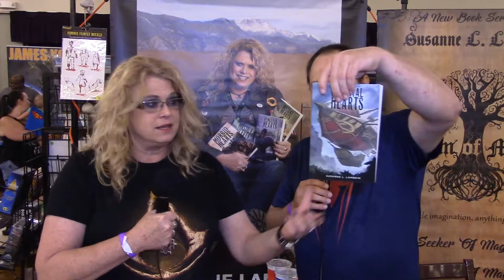Notes and Nerds talking with Susanne Lambdin | Little Apple Comic Expo 2017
Eric catches up with Susanne Lambdin at Little Apple Comic Expo.  She talks about her new books, and we talk about her experience writing an episode of Star Trek: The Next Generation!

Intro/Outro Themes:

Notes and Nerds -
Intro - Cutting Edge